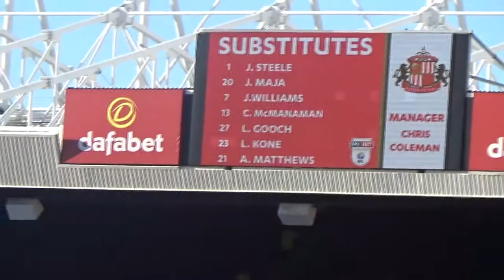Sunderland vs Brentford | Another Defeat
Apologies for yet another late upload, I've been really busy over the past few days, better late than never I suppose. So Sunderland have lost yet again, and on Tuesday 20th Feb we got beat against Bolton Wanderers, with Burton Albion winning away at Oakwell we have found ourselves rooted to the bottom of the Championship, With the prospect of falling into the 3rd tier of English Football for only the 2nd time in our 139 year history.

My Chair